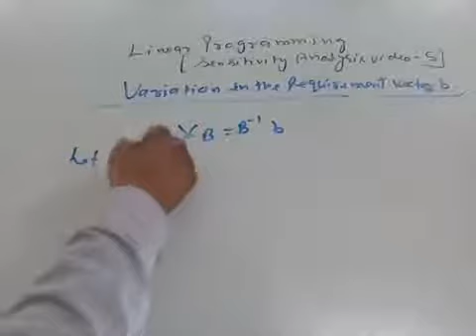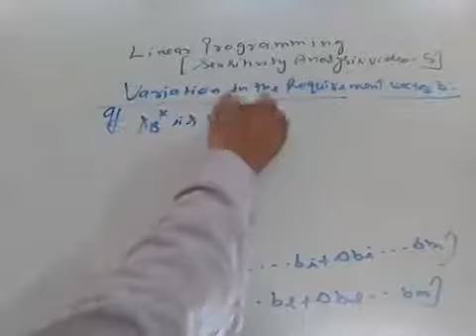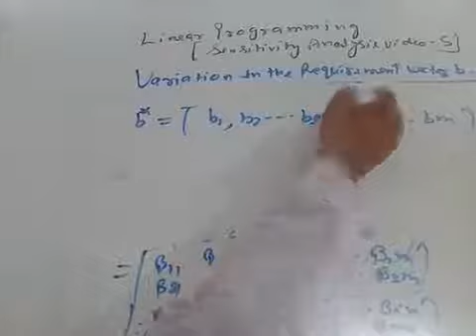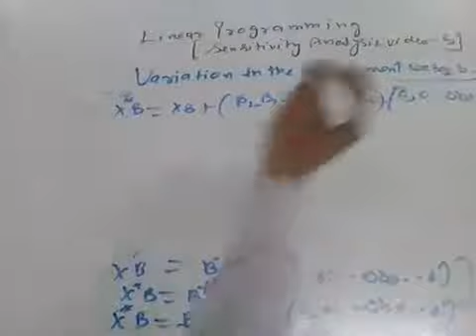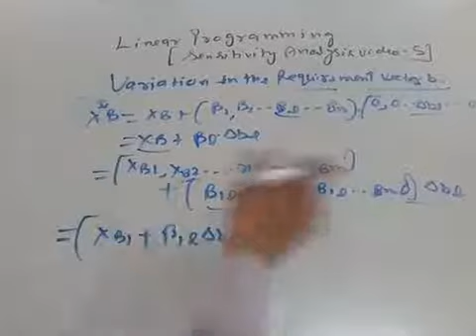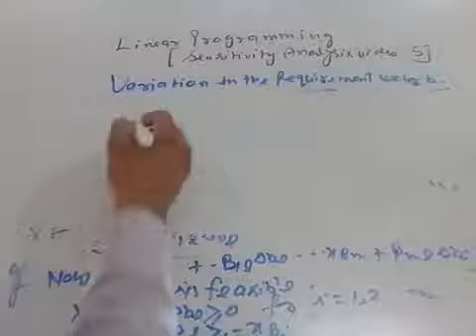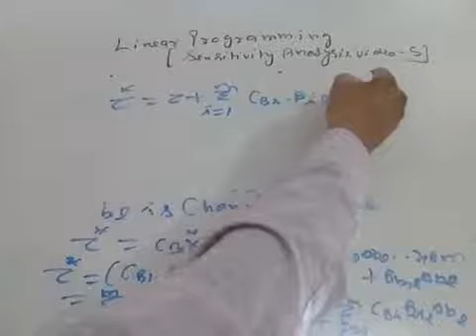Linear programming (sensitivity analysis video5)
Variation in the requirement vector b